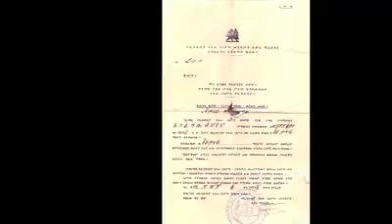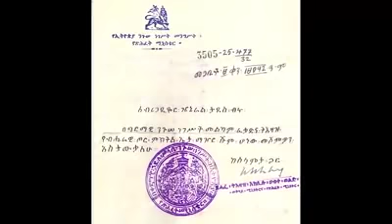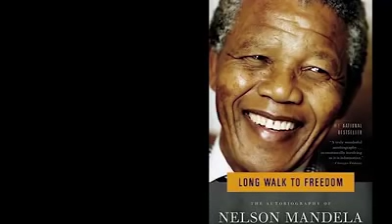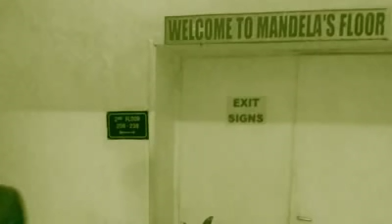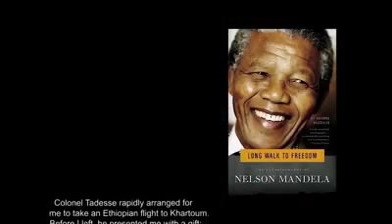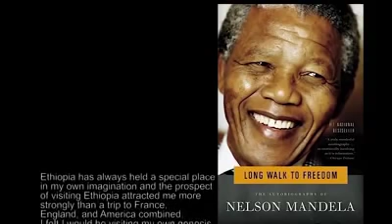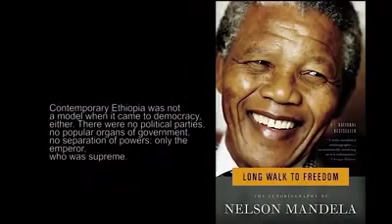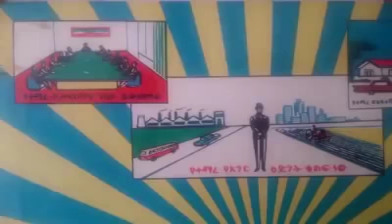Dokumantarii seenaa Jeneraal Taddasaa Birruu irratti OBS hojjete kutaa tokkoffaa.